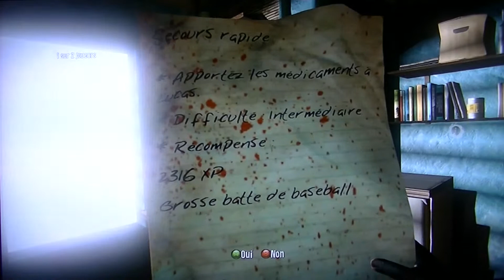Dead Island - Let's play Coop FR: 23 Nouveaux survivants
Let's play : vacances mortelles sur DEAD ISLAND en Coop avec Galbion Magnus (ProtokSixSang66) et Kyubi
Nous explorons toute l'ile dans son intégralité et faisons toutes les quettes secondaire ainsi que la quette principale.